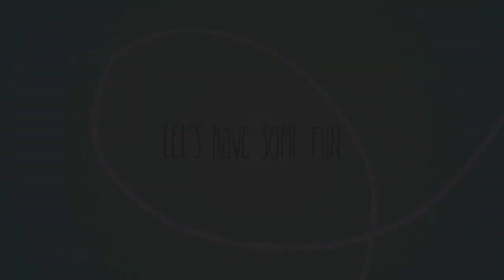DIY T-shirt Refashion / Redesign.No sewing machine needed malayalam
Change your plane looking T-shirt to a designer one. Easy to follow steps. No sewing machine

T Shirt Refashion/ Redesign Malayalam with English subtitles
 quick and easy diy t shirt redesign / reconstruction.  5 minutes tshirt crafts.  tshirt  decoration embroidered tshirt. Make a cold shoulder tshirt easily with sewing
no sewing machine needed.
convert old tshirt into a designer one .tshirt